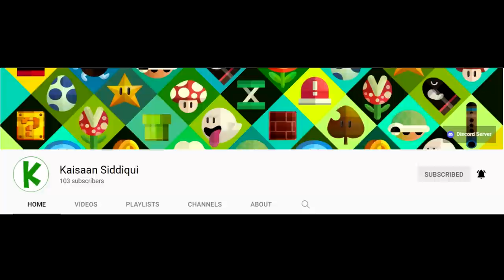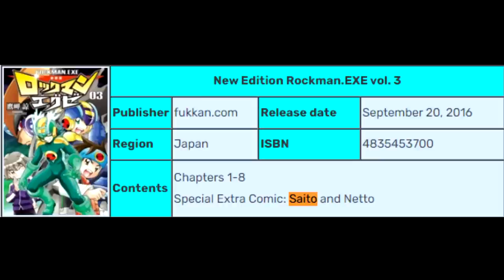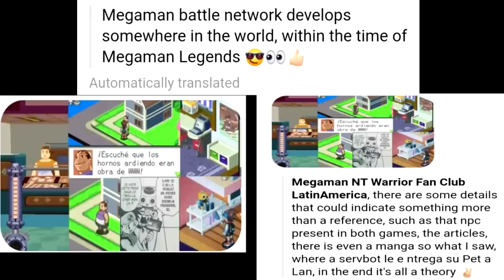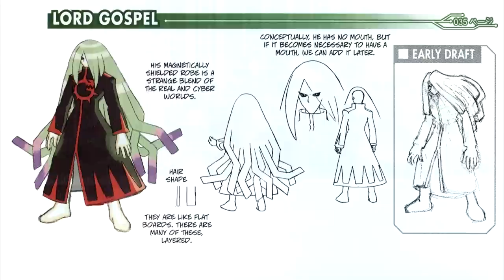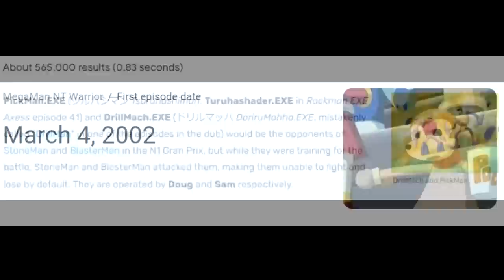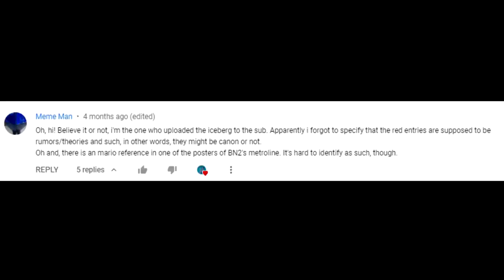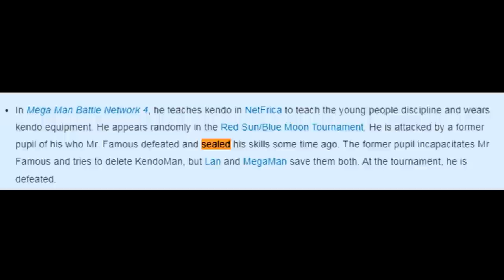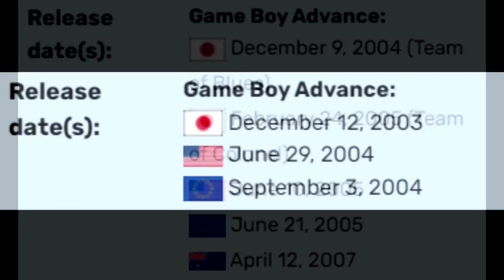Community Collab Rockman EXE Iceberg Explained Part 1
After many long months, the community collaborated Rockman EXE Iceberg is finally done. Sorry it took me so long to get part 1 finished. Real life kept getting in the way. But, I hope you all enjoy this video, and are looking forward to part 2!
I apologize in advance for any editing errors.

Link to the Iceberg Image so you can follow along (First 4 tiers only)

0:00 - Intro: Battler's Story (MMBCC)
2:10 - The Sky: Battle Spirit (MMBN2)
18:21 - The Tip: A Shine in the Dark (MMBN3)
30:29 - Just beneath the surface: Fear in the Castle (MMBN2)
48:39 - Upper Middle: Dark Chip Factory (MMBN5DS)
1:20:27 - Outtro: Future (MMBN6)